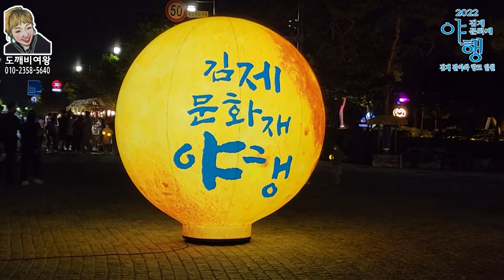2022년 김제문화재야행 세번째날 제자들과 함께 도깨비여왕사주타로 [익산사주/익산타로/김제사주/김제타로]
2022년 김제문화재야행 세번째날  제자들과 함께 도깨비여왕사주타로 [익산사주/익산타로/김제사주/김제타로]

답답한 마음을 해결해드리는!

❤ 도깨비여왕사주타로 ❤

✔ 사주
✔ 타로
✔ 작명
✔ 신생아택일
✔ 사업운 합격운
✔ 연애운 결혼운
✔ 타로교육
✔ 타로심리상담지도사자격증정
✔ 해피트리교육원

​⭐ 100% 예약제로 운영 ⭐

​🏠 위치 : 전북 익산시 황등면 황등3길 28 동원빌라 3층 302호

홈페이지[클릭]

🔶생. 년. 월. 일. 시 나의 모든 걸 알 수 있는 사주🔶
🔶손의 기운으로 느낄 수 있는 운세 타로 🔶

​👉 미리 예약해 주세요 사주를 보고 타로를 보면 시간이 걸립니다 ^^

- 예약하시고 오시기 전에 년, 월, 일, 시 이름 (양력 음력) 사주를 먼저 보내주시면 많은 걸 듣고 가실 수 있습니다 ♥

​​​​예약필수 부탁드립니다
🌻 익산상담 : 익산 황등면 황등 3길 28 동원빌 302호